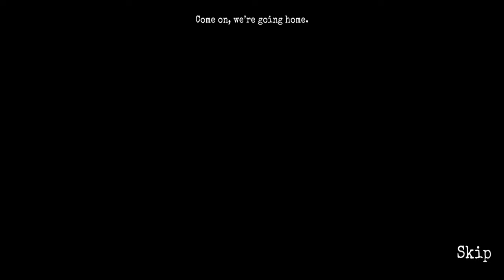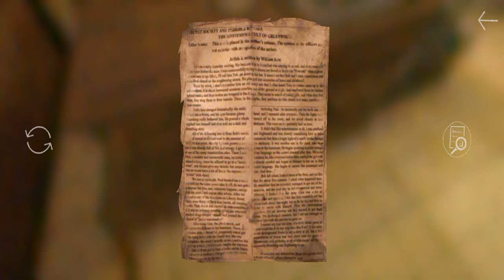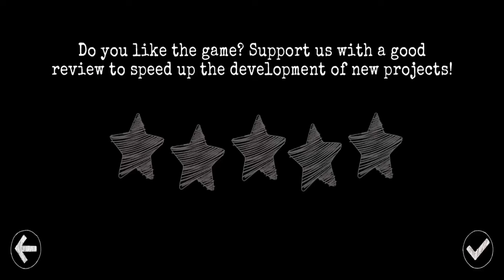911: Prey (Horror Escape) - Gameplay Walkthrough Part 2 - Window Escape (Android,iOS)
❤Game Description ❤

911: Prey - is a new episode of a scary Hide & Seek horror game with puzzles. 💀

In this part of our horror game, you will once again feel like a kidnapped teenager. Maniac - cannibal brought you back to his creepy house. Hide and search for items that can help you find a way out of the scary place and survive the nightmare. Solve puzzles to get to inaccessible places. And do not forget about attentiveness - you need to carefully cover up your tracks so that the maniac does not suspect anything.

Can you hide and outsmart the cannibal and survive without missing a single detail? Or will he catch you in the very first minutes and the evening you will find yourself on his plate? In this horror, survival depends only on your ingenuity, attentiveness, and memory. 🤞

Explore the scary house and look for notes to learn more about Minnesota's scariest maniac. This knowledge can allow you to make decisions that will affect the development of events. In this part of the game, there are many endings, of which only one will turn out to be good. Try to cope with the horror that gripped the main character and complete all the hidden tasks to survive.

‼ IF YOU ENJOY THE CONTENT I CREATE ‼

⬇Download Link⬇

🤖 Android 🤖

🍎 IOS 🍎

🌟Credits🌟

Game Developer - @EuphoriaGames

🎵 Outro Song 🎵

NB: We're here for fun and excited not for sadness and hatred, so any spam or negative comments will automatically removed; Thanks for Watching guys and I will see you in the next video.